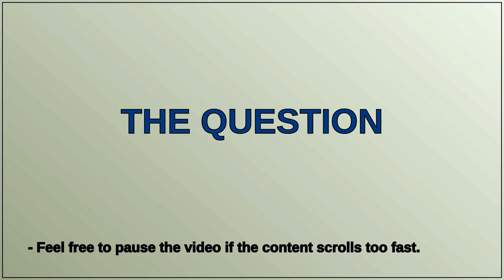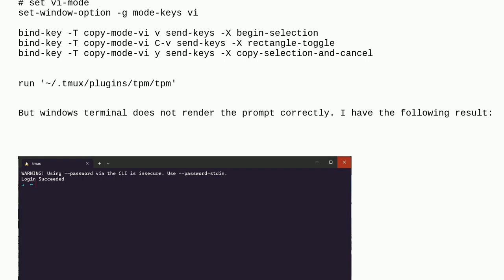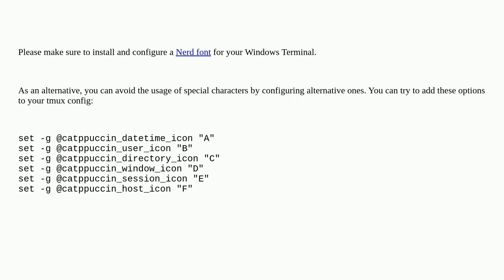TMUX does not print full prompt on the windows terminal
A special thanks goes out to the community

  prompt terminal windows-subsystem-for-linux windows tmux